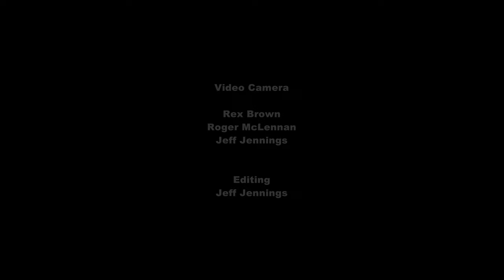Sea Kayaking Pennicott Tasman Trip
This is a "sea kayaking" version of our recent Pennicott Tasman Island trip. In this version I have include extra video clips of some of the coastal features we visited while kayaking along this part of the coast. I also included some extreme rock climbing footage at the Candlestick and Totem Pole.